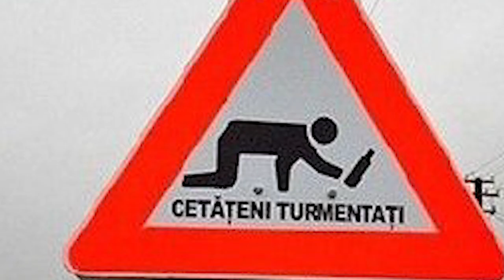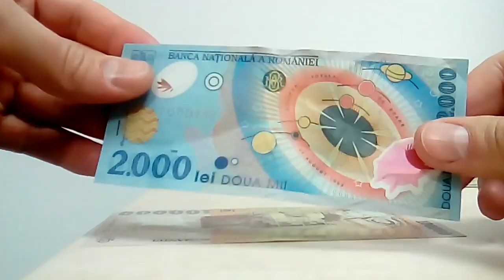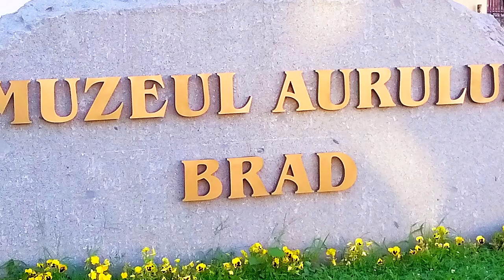Румыния. Интересные факты! Родина дракулы и рай для эмиграции!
Приветствуем Вас на нашем канале, уважаемые зрители!

Сегодня рассказ пойдёт о Румынии, стране многих возможностей и полной самобытной культуры.

Румыния — достаточно интересная, колоритная страна, которая привлекает отдыхающих из других стран своим дружелюбием, интересными местами для отдыха и развившимся относительно недавно сегментом горнолыжного спорта. Есть также факты, которые выделяют эту страну в череде государств Восточной Европы, делают ее самобытной и такой оригинальной. Давайте поговорим о них?

Не о сладостях. О жизни!
Получить бесплатную консультацию о возможности стать гражданином ЕВРОСОЮЗА ⟱⟱⟱
Представительство в г. Москва
Тел.: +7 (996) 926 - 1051 (Viber, WhatsApp, Telegram)
Представительство в г. Санкт-Петербург
Тел.: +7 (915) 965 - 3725 (Viber, WhatsApp, Telegram)